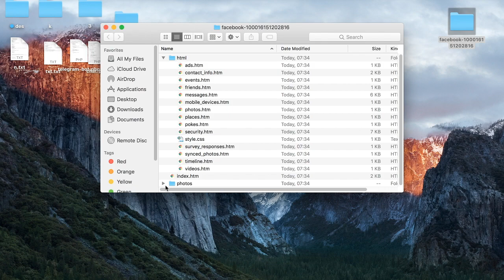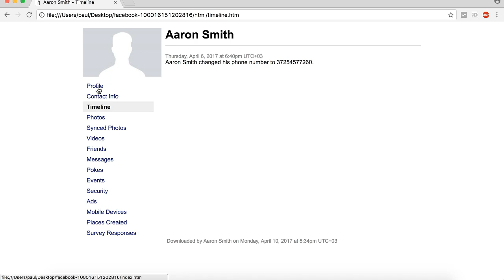How to recover Deleted Facebook Messages? Hidden Function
How To Recover Deleted Facebook Messages? Not at all knows, Facebook has Hidden Function for recovering deleted messages, photos, chat, friends and other. With one click you can find and recover all Facebook messages and information.